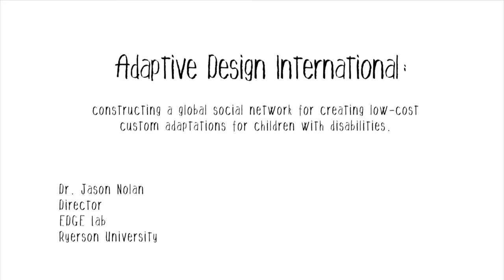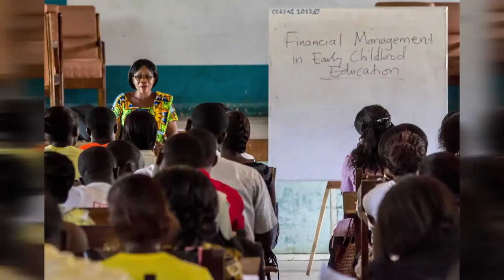Adaptive Design International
Constructing a global social network for creating low-cost custom adaptations for children with disabilities.